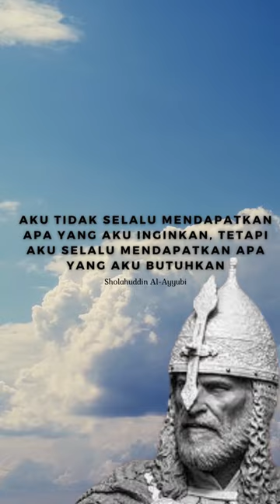Kumpulan Quotes Shollahuddin Al -Ayyubi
An-Nashir Salahuddin Yusuf Ibn Ayyub (bahasa Kurdi: سەلاحەدینی ئەییووبی, translit. Selahedînê Eyûbî; bahasa Arab: الناصر صلاح الدين يوسف بن أيوب, translit. an-Nāṣir Ṣalāḥ ad-Dīn Yūsuf ibn Ayyūb; (c. 1138 - 4 Maret 1193) adalah seorang panglima perang dan pejuang muslim Kurdi dari Tikrit (daerah utara Irak saat ini). Ia mendirikan Dinasti Ayyubiyyah di Mesir, Suriah, sebagian Yaman, Irak, Mekkah-Medinah Hejaz dan Diyar Bakr Oman Palestina

Dia lebih dikenal dengan nama julukannya yaitu, 'Salah Aladin al-Ayyubi/Saladin/Salah ad-Din' (Bahasa Arab: صلاح الدين الأيوبي, Kurdistan: صلاح الدین ایوبی). Salahuddin terkenal di dunia Islam karena memimpin, strategi militer, dan sifatnya yang ksatria dan adil pada saat ia berperang melawan Ksatria Salib. Salahuddin Al Ayyubi juga adalah seorang Ulama. Ia memberikan catatan kaki dan penjelasan kitab sunan hadits Abu Dawud.

Latar belakang
Shalahuddin Al-Ayyubi berasal dari bangsa Kurdi.[4] Ayahnya Najmuddin Ayyub dan pamannya Asaduddin Syirkuh hijrah (migrasi) meninggalkan kampung halamannya dekat Danau Van dan pindah ke daerah Tikrit (Irak). Shalahuddin lahir di benteng Tikrit, Irak tahun 532 H/1138 M, ketika ayahnya menjadi penguasa Seljuk di Tikrit. Saat itu, baik ayah maupun pamannya mengabdi kepada Imaduddin Zanki, gubernur Seljuk untuk kota Mosul, Irak. Ketika Imaduddin berhasil merebut wilayah Balbek, Lebanon tahun 534 H/1139 M, Najmuddin Ayyub (ayah Shalahuddin) diangkat menjadi gubernur Baalbek dan menjadi pembantu dekat Raja Suriah Nuruddin Mahmud. Selama di Baalbek inilah, Shalahuddin mengisi masa mudanya dengan menekuni teknik perang, strategi, maupun politik. Setelah itu, Shalahuddin melanjutkan pendidikannya di Damaskus untuk mempelajari teologi Sunni selama sepuluh tahun, dalam lingkungan istana Nuruddin. Pada tahun 1169, Shalahudin diangkat menjadi seorang wazir (konselor).

Di sana, dia mewarisi peranan sulit mempertahankan Mesir melawan penyerbuan dari Kerajaan Latin Jerusalem di bawah pimpinan Amalrik I. Posisi ia awalnya menegangkan. Tidak ada seorangpun menyangka dia bisa bertahan lama di Mesir yang pada saat itu banyak mengalami perubahan pemerintahan di beberapa tahun belakangan oleh karena silsilah panjang anak khalifah mendapat perlawanan dari wazirnya. Sebagai pemimpin dari prajurit asing Syria, dia juga tidak memiliki kontrol dari Prajurit Shiah Mesir, yang dipimpin oleh seseorang yang tidak diketahui atau seorang Khalifah yang lemah bernama Al-Adid. Ketika sang Khalifah meninggal bulan September 1171, Saladin mendapat pengumuman Imam dengan nama Al-Mustadi, kaum Sunni, dan yang paling penting, Abbasid Khalifah di Baghdad, ketika upacara sebelum Salat Jumat, dan kekuatan kewenangan dengan mudah memecat garis keturunan lama. Sekarang Saladin menguasai Mesir, tetapi secara resmi bertindak sebagai wakil dari Nuruddin, yang sesuai dengan adat kebiasaan mengenal Khalifah dari Abbasid. Saladin merevitalisasi perekonomian Mesir, mengorganisir ulang kekuatan militer, dan mengikuti nasihat ayahnya, menghindari konflik apapun dengan Nuruddin, tuannya yang resmi, sesudah dia menjadi pemimpin asli Mesir. Dia menunggu sampai kematian Nuruddin sebelum memulai beberapa tindakan militer yang serius: Pertama melawan wilayah Muslim yang lebih kecil, lalu mengarahkan mereka melawan para prajurit salib.